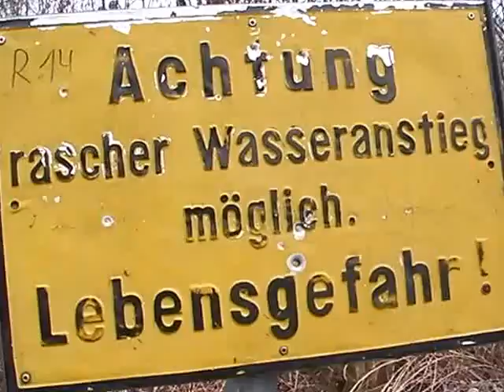High water at the river- Traun/Austria - Fluss bei hohem Wasserstand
Frühling - Spring:
On a walk with the dog at the river called "Traun" in Austria.
This river has different faces and shows them every time the weather changes- today rain and clowds everywhere - spring lets the snow disappear and the water levels rise again.
The sign says "Attention - quick rise of waterlevel possible - Danger!" I also heard stories about missing dogs and stuff - so it can be dangerous if you´re distracted - stay safe

War mit dem Hund an der Traun spazieren, mit der Kamera in der Hand :D
Ein kleines Video über den Fluss Traun und dessen Wasseranstieg - heute war es regnerisch und bewölkt zudem ist es Frühling, der Schnee taut und die Wasserspiegel steigen.
Es kann gefährlich sein wenn man unvorsichtig ist - auch habe ich Geschichten über weggeschwemmte kleine Hunde gehört und Menschen die auf der mittleren Insel wegen der Flut gefangen waren -  einfach wachsam bleiben und immer den Wasserspiegel im Auge behalten - auch im Sommer.
Viel Spaß!